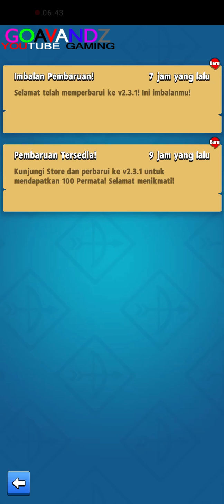Archero, Android, Part 1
Doge : DFckGkJweQ2L7tfL2io9mn6Hk4hQEkJrmR
USDC : 0xb057ce20c0ce7bce0a10d2e35f9807bd47f5f4b1
DASH : XdVfrCo2w6vakDADtVyqahSMCw4TRx9Vz1
LTC  : LPcacPB6y69enCp7Ur4NgCB622xeCRzqnP

Gaming Content Creator
Goavandz